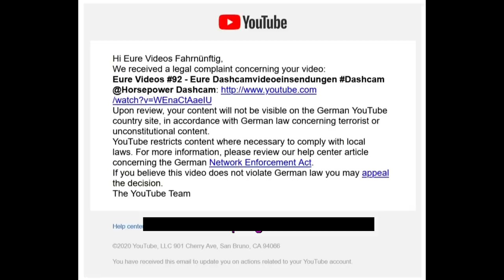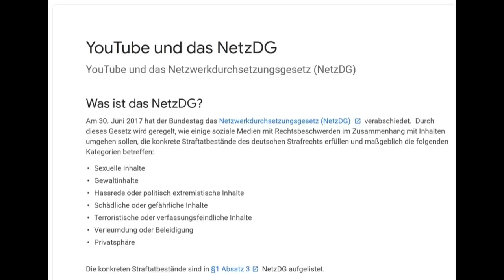Eure Videos #92 - Eure Dashcamvideoeinsendungen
Diese Videos sind Reuploads vom Kanal Eure Videos Fahrnünftig.
Sie mussten dort gelöscht werden weil noch die Dashcamdaten zu sehen waren.
Das geht so nicht, sagt die DSGVO. Tja, und nun ab Juli 2022 der neue Reupload mit gepixelten Dashcamdaten wie Datum/Uhrzeit/GPS.
Die Folgen 91 bis 100 sind von September 2020 bis Oktober 2020 erschienen:
#92 660k
#93 1,65Mio
#94 1,54Mio
#95 845k
#96 687k
#97 996k
#98 963k
#99 612k
#100 771k

Die Einsenderegeln, welche die Einsender akzeptiert haben, findet ihr in der Warteliste.
Dort steht zB, wie was wo ihr mir Videos schickt, dass ich die Videos exklusiv haben will bis ich sie gezeigt habe, ihr die Nutzungsrechte an mich abtretet, ich mit euren Einsendungen Geld verdiene, und dass ich im Falle einer Anzeige keine Infos rausgeben kann weil zum Zeitpunkt der Veröffentlichung die Absender und unverpixelte Videos mir schon lange nicht mehr vorliegen. (So fordert es die DSGVO) Und dass eigentlich immer Einsendepause herrscht weil ich innerhalb 4 Tagen Material für Monate zugeschickt kriege. Da steht aber auch, dass ihr richtige Unfälle immer schicken könnt. Regeln beachten!

--- Dieser Kanal dient zur Unterhaltung und vor allem zur Aufklärung! Darum wird hier niemand verpetzt oder angezeigt. Wenn Szenen gelöscht werden sollen, einfach mal ne freundliche email mit eurem Anliegen an mich. Das geht schneller als Anwälte einzuschalten. ---

Unterstützen könnt ihr mich wenn ihr bei amazon/ebay einkaufen geht. Klickt vorher einen von meinen Links an, und kauft euch dann das was ihr sowieso haben wollt. Ihr könnt natürlich kaufen wo ihr wollt. Danke für eure Unterstützung!

Dashcams:
Mal einen deutschen Händler unterstützen?
OK für Vorne: Azdome GS63H, aber NUR wenn ihr sie noch für 70€ bekommt:
Bei ebay

Gut für Vorne/Hinten/Innen ist die Viofo T130 (230€)
Test: Irgendwann

128GB Speicherkarte die in allen meinen getesteten Kameras funktioniert

12 Volt USB Verteiler der nicht gleich aufbrennt

Mein super gutes Autobatterie Ladegerät

Die sauhelle Taschenlampe aus den LKW-Videos